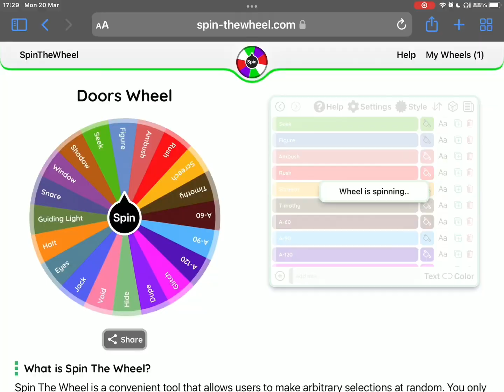Doors battles ep.3: Guiding Light vs Figure